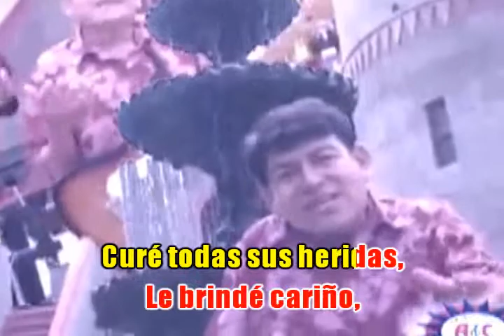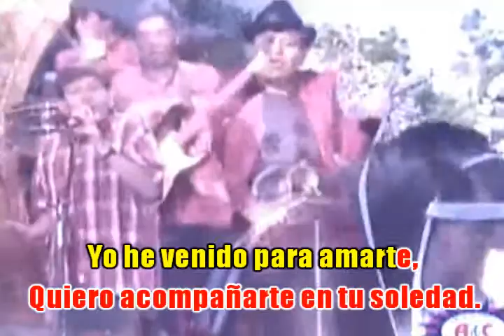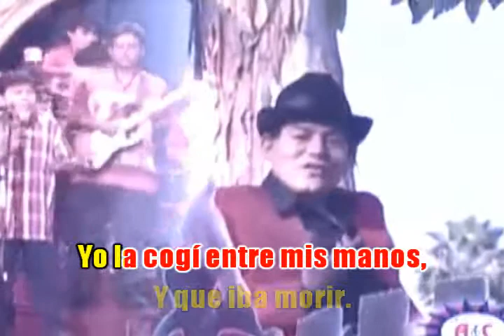Dilbert Aguilar Vuela Palomita